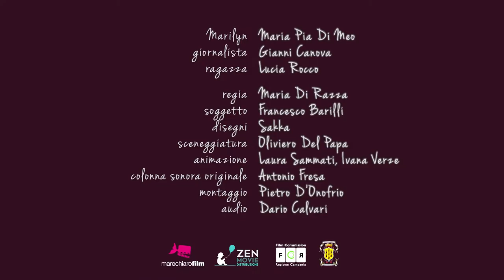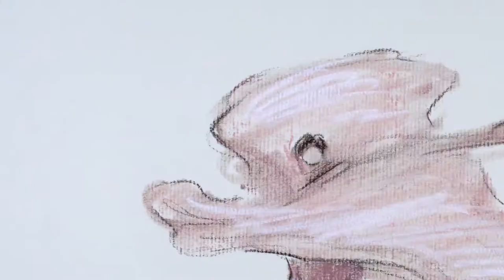Animation Short Films Oscar® qualifying_Trailers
16th edition of Tirana International Film Festival 2018

Bendito Machine VI - Carry On by Jossie Malis | Spain, France | 2018 | 14’
Embraced by Justine Vuylsteker | France | 2018 | 5’
Goodbye Marilyn by Maria Di Razza | Italy | 2018 | 13’
Impromptu by María Lorenzo | Spain | 2017 | 11’
Inanimate by Lucia Bulgheroni | UK | 2018 | 9’
Introduction to Epilogue by Indra Sproge | Latvia | 2018 | 9’
Late Afternoon by Louise Bagnall | Ireland | 2017 | 9’
My Mum’s Bonkers by Naomi van Niekerk | South Africa | 2017 | 3’
Rem by Artur Hanaj | Poland | 2017 | 3’
Run Rostam Run by Hossein Molayemi | Iran | 2017 | 12’
Sophia by Zsófia Opra Szabó | Canada | 2017 | 11’
The Angler by Seung Wook Jang | Korea | 2018 | 14’
The Fallen Tree by Drew Hodges | USA | 2017 | 10’
The Pig on the Hill by Jamy Wheless, John Helms | USA | 2017 | 6’
Untravel by Ana Nedeljkovic, Nikola Majdak Jr. | Serbia | 2018 | 9’